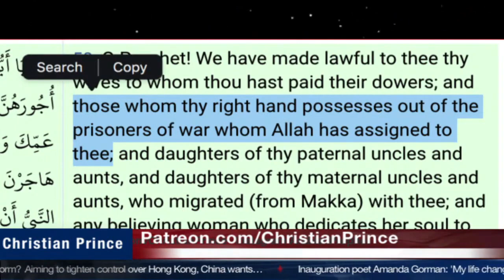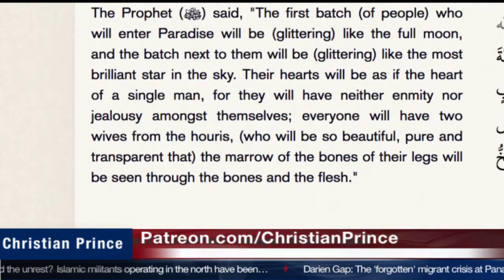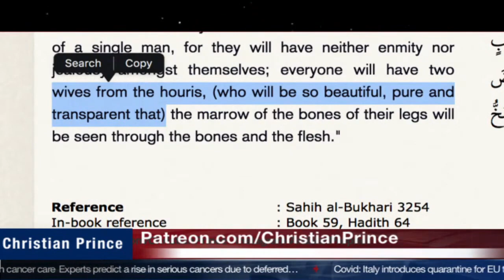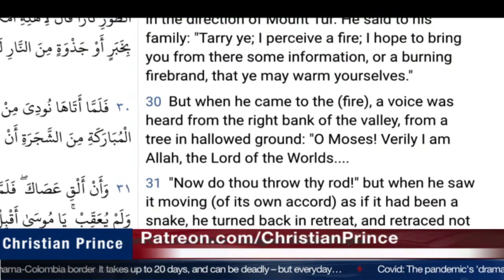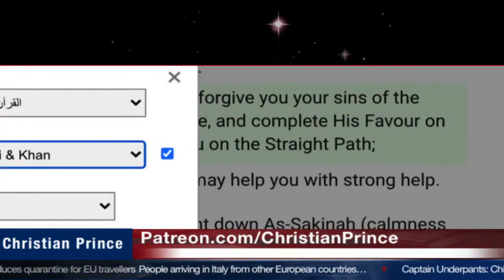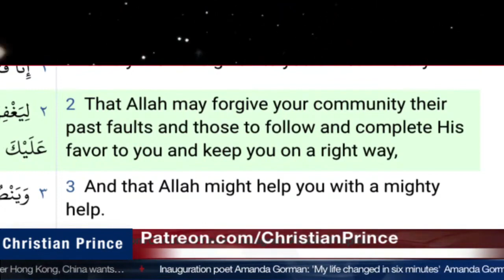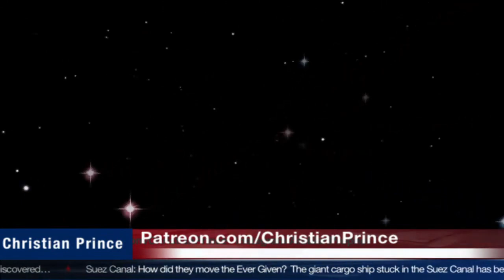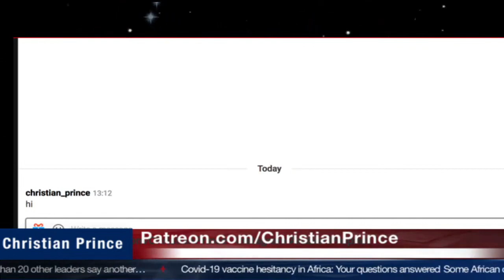Islamic Scholars Debates Christian Prince Part3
Christian Prince Quran References:
Hadith References: